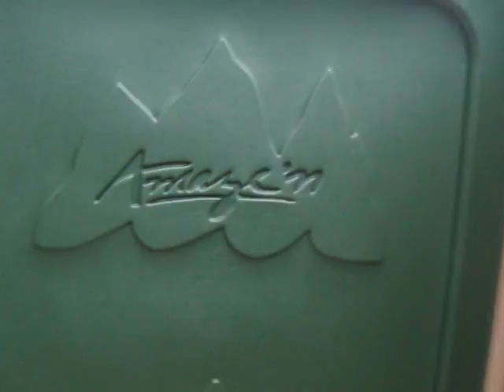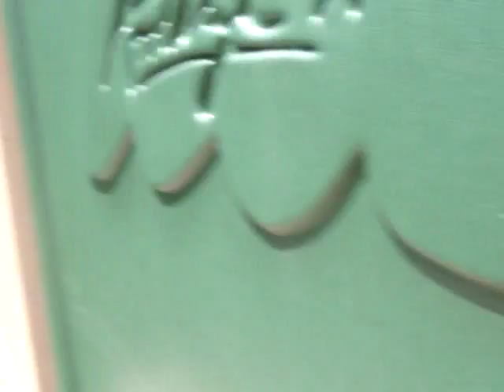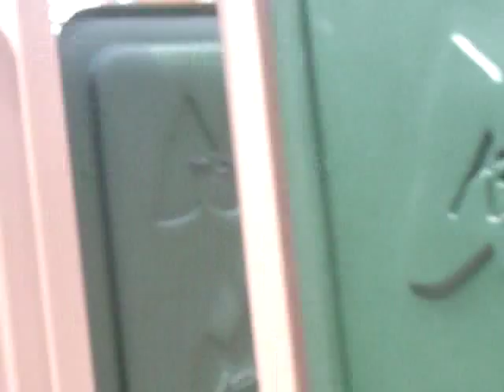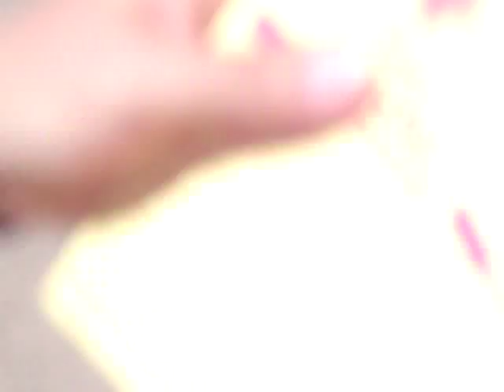The giant maze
a giant  maze that you have to race through and get to all four towers punch your card and then race out all under 8 minutes in order to get a prize.